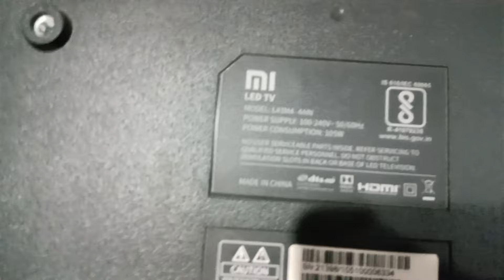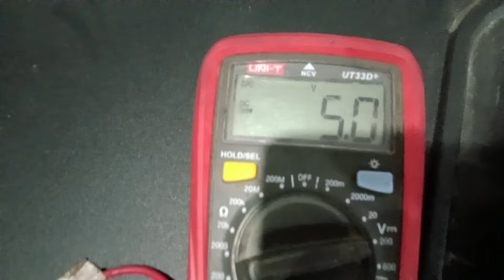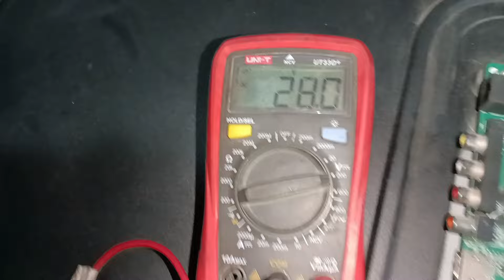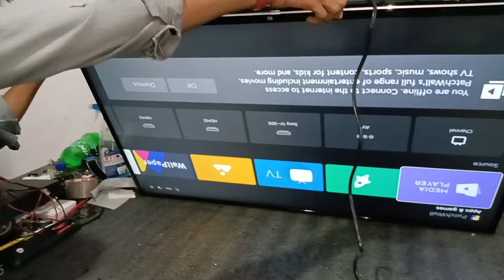Mi 43 inch led tv display problem | Xiaomi L43M7 43 inch tv display problem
how to fix Mi led tv display problem Mi led tv screen flickering Mi led tv not turning on, Mi led tv black screen, Mi led tv display not working, Mi led tv display troubleshooting, Mi led tv white screen, Mi led tv screen lines

mi tv
2)  Mi TV updates
3)  mi TV video
4)  mi TV updates RPV
5)  mi TV india
6)  Mi TV india update
7)  mi TV RPV
8)   mi TV design by RPV video
 9)  Mi TV Display Problem
10)  Display probme MI TV 4a
11)  Mi tV Display Problem
12)  MI TV black screen problem solve
13)   MI TV 4A Pro 43 inch black screen problem solve
14).  how to repair LED TV without any part
 15).  how to repair LED TV
 16).  LED TV repair without any part
 17).  how to repair LED TV picture problem
 18) led tv
 smart tv
19)   LED TV repair
20)   smart TV repair
21)   how to repair smart TV
22).  tv mein tasvir nahin aati kaise theek Karen
23)  LED TV screen problem kaise theek

 24)    Karen LED TV sound OK screen problem
25)    LED TV ki screen problem kaise theek Karen
26)  TV kaise repair Karen
27)  TV kaise check Karen
28)   TV repair
29   mi tv display line
30)  my mi tv display break
31)  my mi tv display crack
32)  mi tv power
33)   mi tv display crack
34)  how to save display
35)  my mi tv display cracked
36)  mi tv repair
37)  mi tv repair in warranty
38)  mi tv display crack
39)  mi tv not power on
40) tv damage
41) xioami mi tv service center
42) mi tv display crack mi tv display
43) crack,display crack smart mi tv
45) how to repair my tv
46) internet not work
47) xioami Mi led tv display problem

43 inch mi led tv display problem
43 inch led tv display problem
Led tv display problem
Led tv display not ok
Led tv no display problem repair
Led tv backlight ok no display
Mi led tv 4a pro 32inch no display
Mi led tv 4a pro 43. Inch screen problem
Mi led tv 4a pro 43 inch no display problem
Mi 4c 43 inch led tv display problem
Mi led tv 43 inch 4K ultra HD no display problem

mi tv no display repair
mi led tv panel repair
mi led tv,mi tv display not w

mi tv review 43 inch

mitv display repair
mi tv screen problem
mi tv display problem